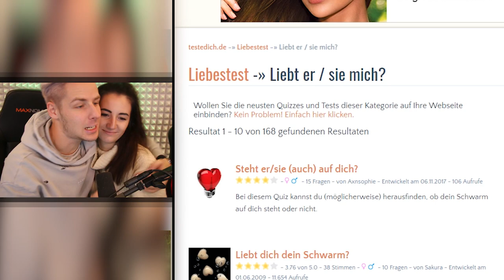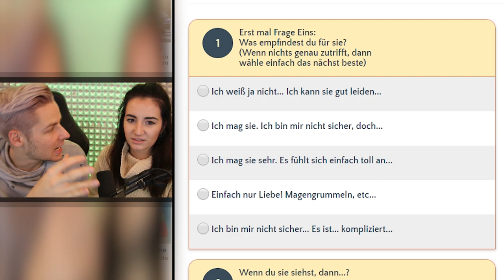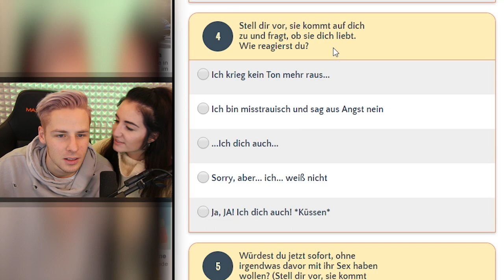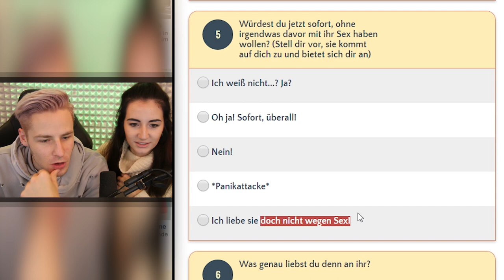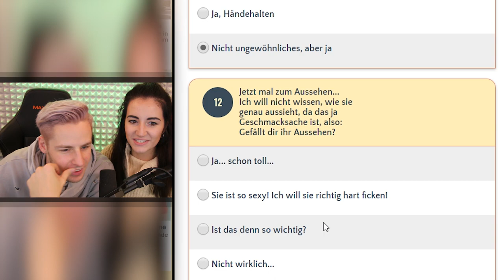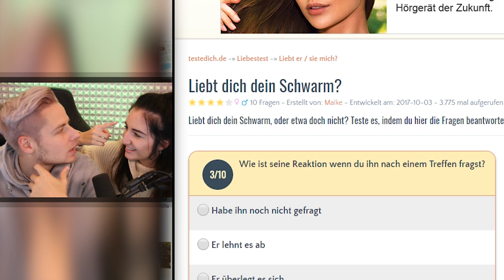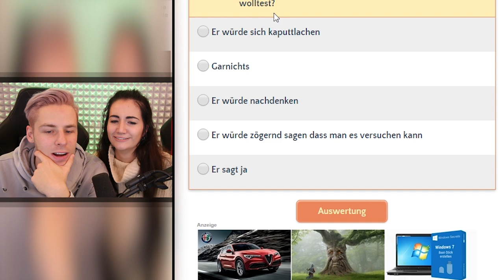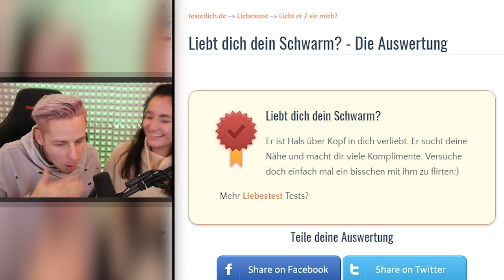Liebt SIE mich wirklich??